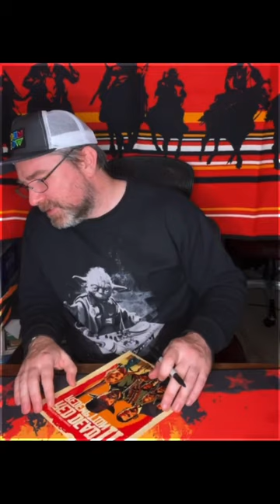When Roger Clark recognizes you on live stream 🥹❤️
Thank you for the shoutout man 🥹❤️ You are truly an awesome person 👏